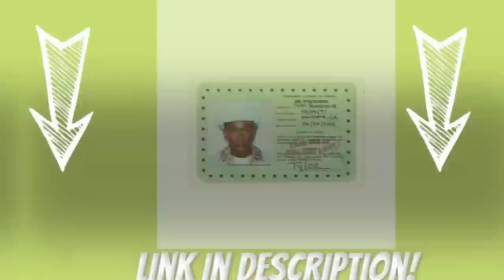Worst to Best - Travis Scott "UTOPIA" RANKED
In this video I showcase what I feel are the BEST albums out of Travis Scotts newest release, UTOPIA. All in all, the album was great and almost had no misses other than the last two on my list. Remember this is my opinion! I don't think any song was inherently bad, just liked some more than others!

Travis Scott "UTOPIA" Tracklist:
1. HYAENA
2. THANK GOD (ft. KayCyy)
3. MODERN JAM (ft. Teezo Touchdown)
4. MY EYES (ft. Bon Iver & Sampha)
5. GOD'S COUNTRY
6. SIRENS
7. MELTDOWN (ft. Drake)
8. FEIN (ft. Playboi Carti & Sheck Wes)
9. DELRESTO [ECHOES] (ft. Beyonce & Bon Iver)
10. I KNOW ?
11. TOPIA TWINS (ft. ROB49 & 21 Savage)
12. CIRCUS MAXIMUS (ft. Swae Lee & The Weeknd)
13. PARASAIL (ft. Yung Lean)
14. SKITZO (ft. Young Thug)
15. LOST FOREVER (ft. James Blake & Westside Gunn)
16. LOOOVE [Love] (ft. Kid Cudi)
17. K-POP (ft. The Weeknd & Bad Bunny)
18. TELEKINESIS (ft. Future & SZA)
19. TIL FURTHER NOTICE (ft. 21 Savage & James Blake)